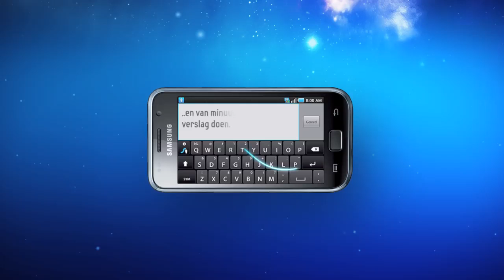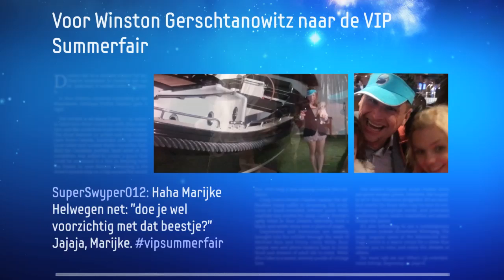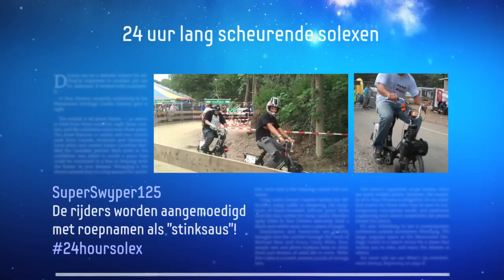Samsung SuperSwyper compilatie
Een SuperSwyper is je persoonlijke, razendsnelle journalist die je overal heen kunt sturen en van minuut tot minuut verslag doet. In de maand augustus gingen de SuperSwyper op pad voor iedereen die iets moest missen. In de video is een compilatie van een aantal events waar de SuperSwyper zijn geweest.